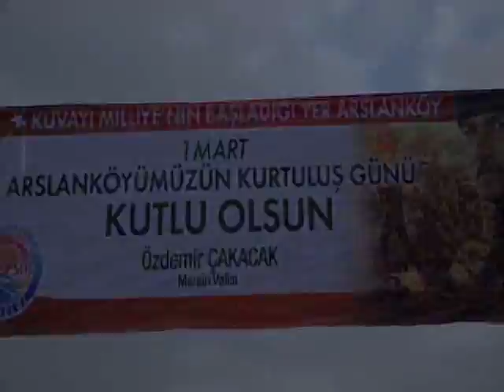Arslanköy’ün Kurtuluşunun 97. Yıl Dönümü Vali Çakacak’ın Katılımıyla Kutlandı